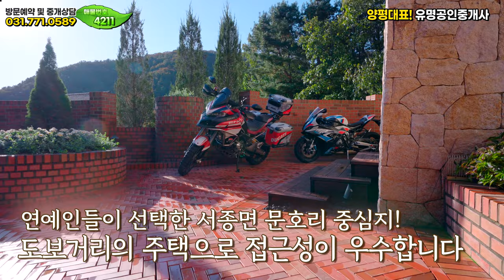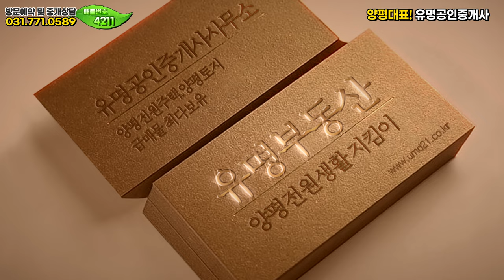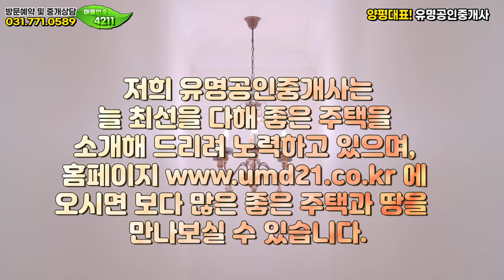[거래완료]양평에서 완벽한 집을 찾으시나요? 서종면 최고의 위치에 있는 양평전원주택🏡 양평부동산 급매물 매매 전문❮유명부동산NO.4211❯서울잠실50분🚗 서종면생활권#유명공인중개사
위치 ▶경기 양평군 서종면 문호리 ▶대지 532.91㎡ (161평) ▶건물 178.74㎡ (54평) ▶일반목구조
매매가 ▶9억원 [협의가능]

[HOUSE PLAN]
대지위치 : 경기 양평군 서종면 문호리 (문호리 생활권 도보거리)
대지면적 : 대지 532.91㎡ (161평)
건물면적 : 건물 178.74㎡ (54평)
건물규모 : 지상2층
준공년도 : 2019년 준공
주차대수 : 자주식옥외주차 2대
공법 : 일반목구조
조경상태 :  정원벽돌바닥시공 및 화단구성
기타 : 기름보일러/상수도/정화조
매매가 ▶ 9억원 [협의진행]

감사합니다.